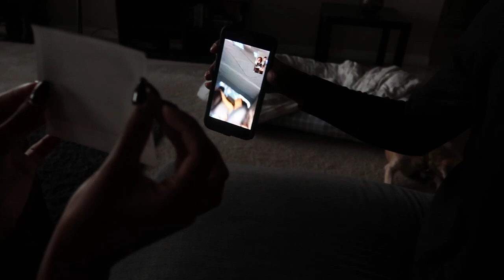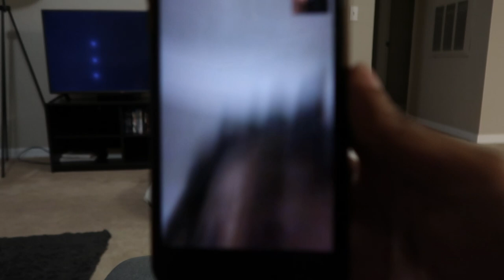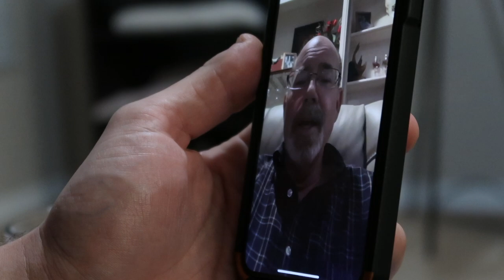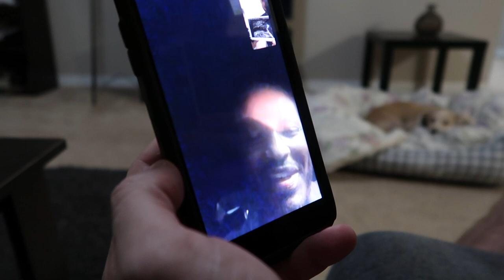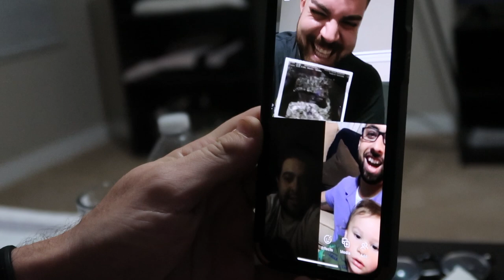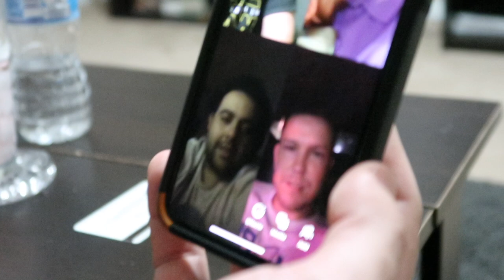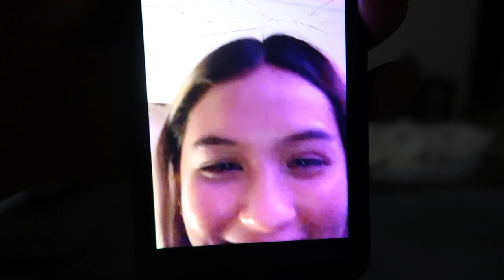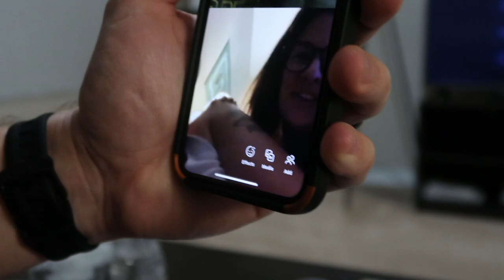TELLING OUR FRIENDS AND FAMILY WE'RE PREGNANT!!!!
This is the final part to our pregnancy segment, we really want to go back to normal content until further notice. We are SO THANKFUL for you guys for coming on this journey with us, this is JUST THE BEGINNING!!

Baby Fischer 💛 ‘s Baby Registry